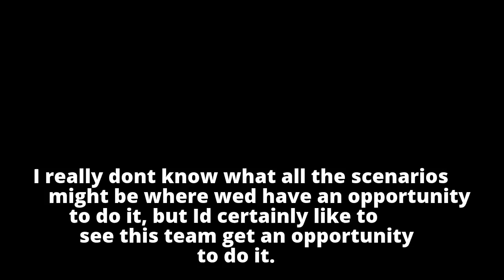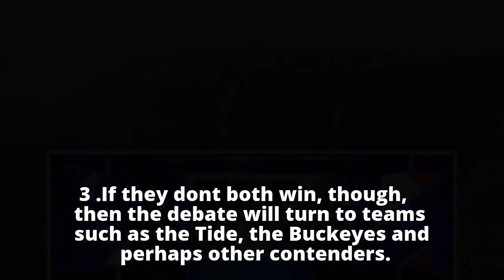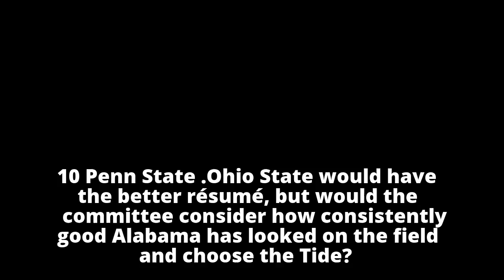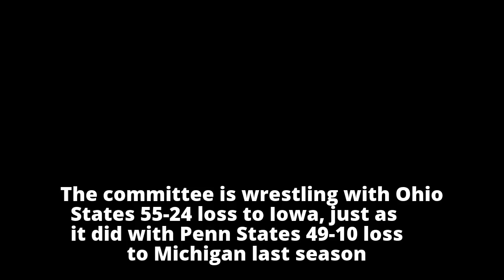How the Big Ten and Big 12 title games will affect the playoff